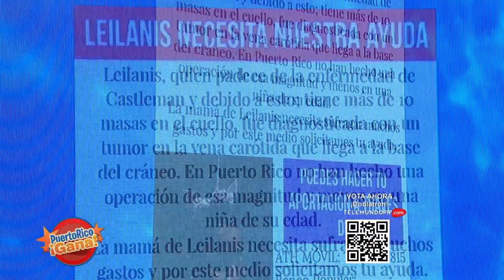04 PR GANA JUN 4 2021